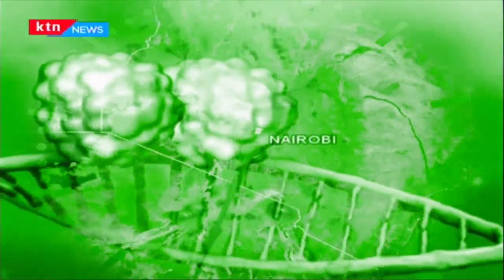Land owner threatens to sue Nakuru County Government after converting his Land in PSV terminus